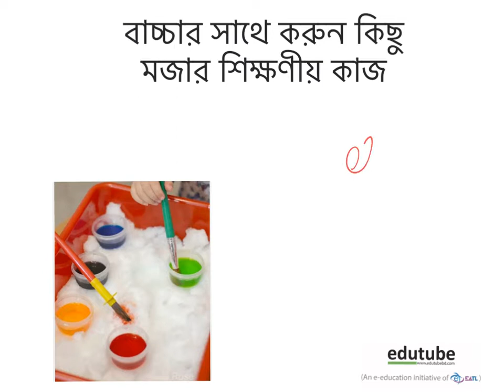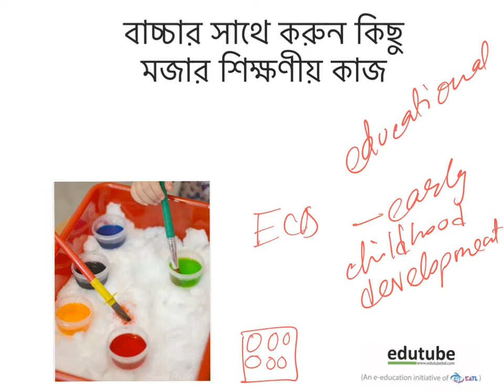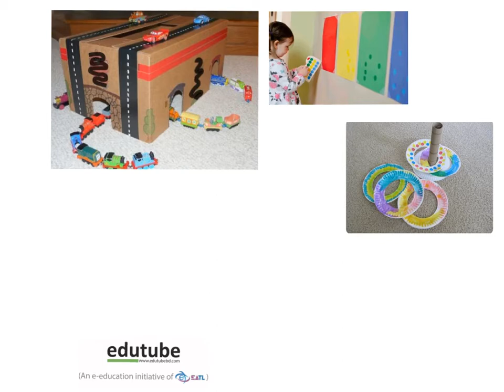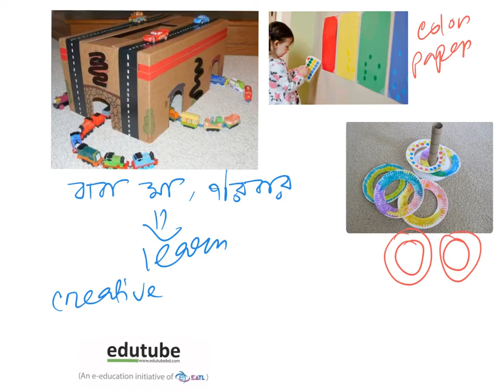kids creative projects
this small short bangla video will give you some ideas on creative projects that kids can do and improve their learning

ছোটবেলায় brain নাকি দুর্বার গতিতে বেড়ে চলে। এ সময় বাচ্চার হাতে ট্যাব না দিয়ে, কিছু মজার activities করতে দিন, তার আরও ভাল মানসিক বিকাশের জন্য